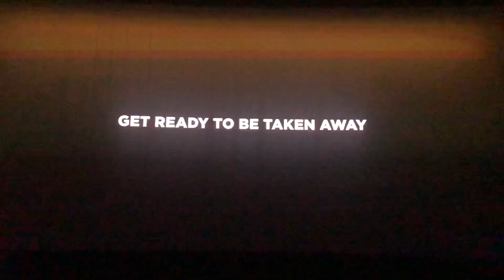Landmark Cinemas Feature Presentation/Coming Attractions 2018-Present 16:9 Aspect Ratio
Mario’s Creating 16:9 Aspect Ratio Version of Landmark Cinemas Feature Presentation/Coming Attractions with Luigi. Enjoy the Video.